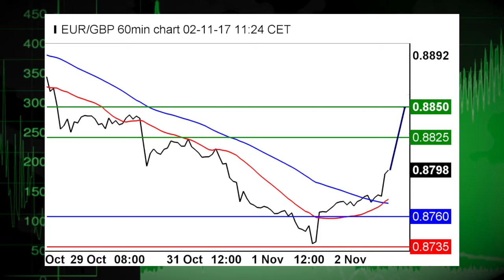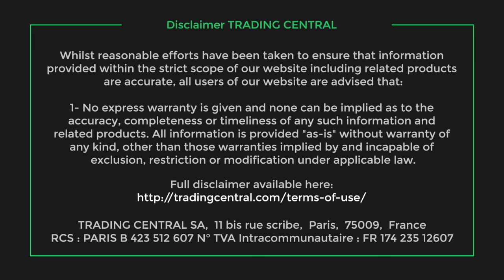11/02 GBP Tumbles on Dovish Bank of England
11/02/17 The GBP slipped as the Bank of England raised rates for the first time in over a decade.  The dovish BoE signaled this is not the beginning of a tightening cycle.